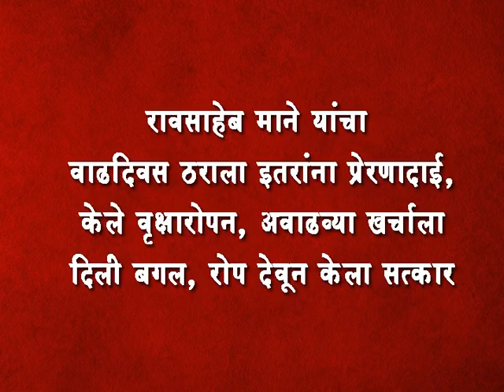रावसाहेब माने यांचा वाढदिवस ठराला इतरांना प्रेरणादाई, केले वृक्षारोपन, अवाढव्या खर्चाला दिली बगल,